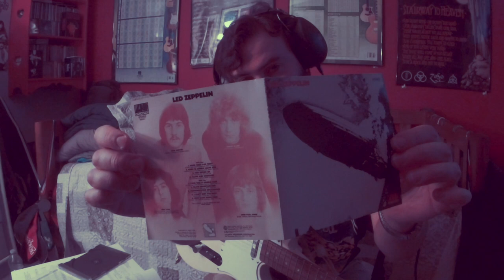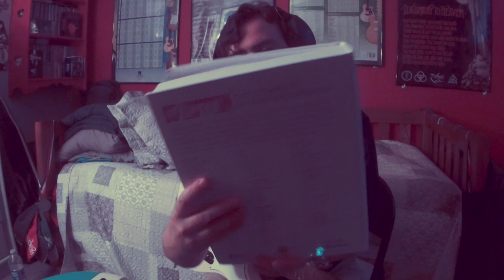Led Zeppelin I CAN'T QUIT YOU BABY ("Led Zeppelin" 1969 / 1994 Mix) (Guitar Improv 2)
LP:Led Zeppelin
Recorded:Oct'68
Released:12Jan'69(US),March31,'69(UK)
Studio:Olympic, London
Genre:Hard rock heavy metal blues rock folk rock
Label:Atlantic
Producer:Jimmy Page
Session guitarist Jimmy Page was a session studio guitarist for multiple artist/groups in the '60's when he was only about 19 years old!Jimmy carried different diaries or planners with his studio work for each day of the week/month/year cut out for him.He was on a moving busy schedule.Jimmy Page used his '60 3 pick up Gibson Les Paul Custom "Black Beauty" with a Bigsby tremolo arm on about 60% of the studio sessions in the early '60's.Bought@"Lew Davis" music store owned by "Selmer"(another spot where Page would go to for talking, hanging, and learning quick guitar lessons from other musicians)and was bought during Page's time with "Neil Christian and the Crusaders" in early '60's.Page would use a '63ish "DeArmond" 610 vol and tone pedal(runner up to a wah), '66ish "Sola Sound Tone Bender Professional MKII", and a '67ish Vox wah, maybe a "Truvoice" amp with the Les Paul, on the early session work.Even played his "Harmony Sovereign H1260" acoustic on a session "Diamonds" with Jet Harris and Tony Meehan.Page played the acoustic parts because he could not read music for the electric parts when he showed up to the session.In July '68 "The Yardbirds" broke up.Page tried persuading the band in his new sound/project, but they weren't interested.Page knew that the USA was the place to be after seeing the San Francisco scene by the late '60's, he had to make a move.By Aug '68 Jimmy's new project "The New Yardbirds"(before known as "Led Zeppelin")1st rehearsed on Aug 19 '68(day before Plant's 20th B-day).Before leaving for Scandinavia in late summer early fall '68."Led Zeppelin" completed the Scandinavian tour as "The New Yardbirds", playing together for the first time in front of a live audience@"Gladsaxe Teen Club", Gladsaxe, Denmark, on Sept 7 '68.The band presented their compositions "I Can't Quit You Baby", "Babe I'm Gonna Leave You", "Communication Breakdown", "Dazed and Confused", "How Many More Times", and "You Shook Me" in their early dates before brought into the studio."The New Yardbirds" recruited into "Olympic Studios" on Sept 25, '68 at 11pm(+Oct '68)to record their debut LP "Led Zeppelin"(released Jan 12, '69(US), March 31, '69(UK),done in about 30hrs remained on charts for 73 weeks).Jimmy Page used a '59 Fender Telecaster(giving to him by Jeff Beck)"Dragon" paint job, '59 Supro Coronado 12" amplifier, '65 Gibson J-200 and/or '60's Harmony Sovereign H1260 acoustic, Fender 10-string and/or MSA Classic D-12 pedal steel guitar, Tone Bender, Vox Wah + a violin bow, "Leslie" organ speaker on the LP.According to Led Zeppelin's "Day by Day" book, Page borrowed a Gibson Flying-V for "You Shook Me".Jimmy Page provided a powerful LP with placing of mics to create a huge ambient reverb sound which would make all the instruments and Robert Plant's powerful vocals STRONG/BIG and not so boxy or muted such as the sounds bands were doing in the '60's.Jimmy experimented with reverse echo and massive reverb on the LP.On "You Shook Me" Robert Plant's vocals were bleeding through the recording+sounding like he was singing on top of a mountain!Jimmy Page taking control of the "Mothership" by changing the band name from "The New Yardbirds" to "Led Zeppelin" after signing with "Atlantic Records" in '68 with band manager Peter Grant."LZ" BRANCHING OUT to different STYLES OF MUSIC too!"I Can't Quit You Baby" I, IV, V, 12-bar blues written by Willie Dixon and recorded by Otis Rush in July '56 and released '56.LZ based their version off of the Otis Rush version from the compilation LP "Chicago/The Blues/Today! recorded '65, released '66.Willie Dixon also did his own version on his 6th studio LP "I Am the Blues" released in '70.LZ recorded their version live in the studio.I performed this particular version by ChEatInG a little bit, but also having fun with my new "Led Zeppelin The Complete Studio Recordings" book.It was a LZ blues standard played live from '68-'70(it was squeezed in on an occasion at a show@Hamburg, Germany March 21, '73 inside the "Whole Lotta Love" medley during their 5th studio LP tour "Houses of the Holy" (released March 28, '73))before being replaced by "Since I've Been Loving You" released on 3rd LP("Led Zeppelin III" released Oct 5, '70).
Led Zeppelin
*Backing Vocals
Robert Plant–lead vocal harmonica
*Jimmy Page–electric acoustic and pedal steel guitars production
*John Paul Jones–bass organ
*John Bonham–drums timpani
Others
Viram Jasani–tabla on "Black Mountain Side"
Production
Chris Dreja–back cover photo
Peter Grant–executive production
George Hardie–cover design
Glyn Johns–engineering mixing
George Marino–CD remastering
John Davis–'14 reissue remastering
Gear
Fender/SquierAffinityTelecaster
JimmyPageGtrStrap
RolandMicroCubeGXAmp(BritCombo/Reverb)
BossBC-2ComboDrive
MXREP-103Echoplex
BossGE-7Equalizer
LedZeppelinII'692ndLPTee